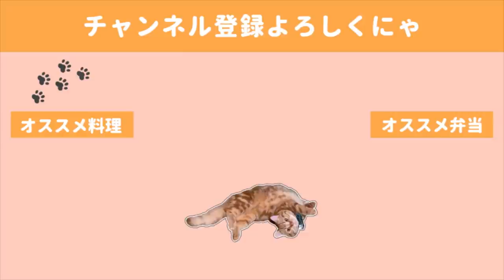【お弁当作り】寝坊した日のレンチン弁当／夕食と共に並ぶ猫【電子レンジ】【bento】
今日はもうサボってしまえと思った日に限って
しっかり炊飯予約をしてしまっている…この現象はあるあるなのでしょうか・・😲

🍙献立🍙
・レンジでコチュもも肉焼き
・だし卵
・小松菜の辛子和え
・もやしのバタポン和え

◇BGM◇